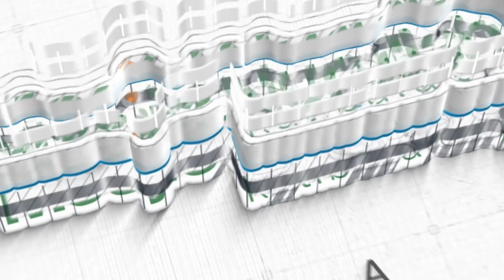[Kitab Al-Bidayah wa An-Nihayah] Nabi Musa (3) ~ Ustadz Mohamad Nursamsul Qomar, Lc.